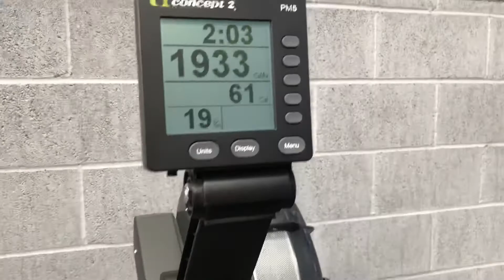Rep it out 2018 Q2 CFH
Rep it out qualifier